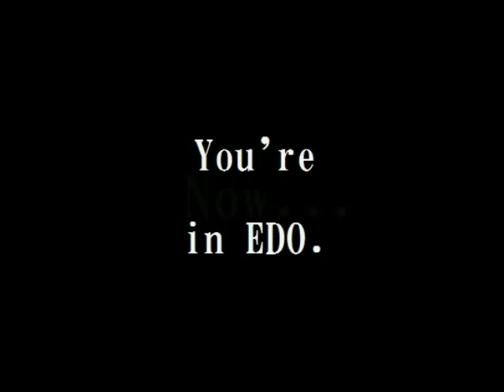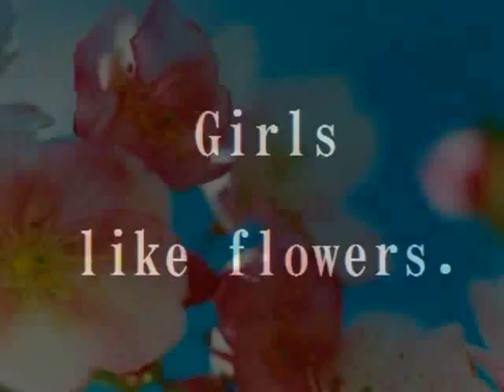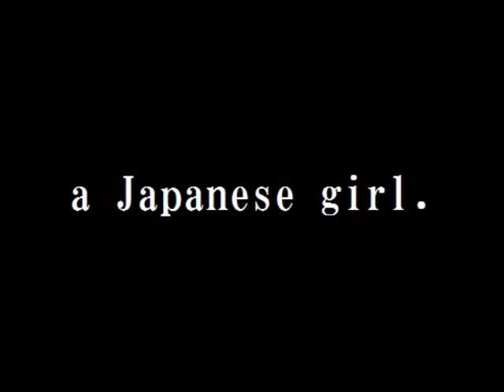"Back to EDO" movie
I made this movie because I love my country.
"EDO" is age about 400 years ago in Japan.
You can touch EDO period throw this movie.